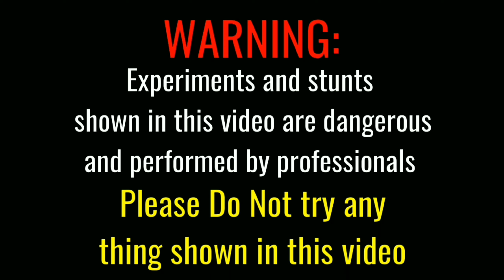Whistling Rocket + चटर पटर || Rocket Experiment || Testing Crackers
Hello Dosto mera name hai Raghav.

Guys es video me maine Diwali Rocket se Experiment kiya hai...
Guys aapko video acchi lagyi to video ko like karna...